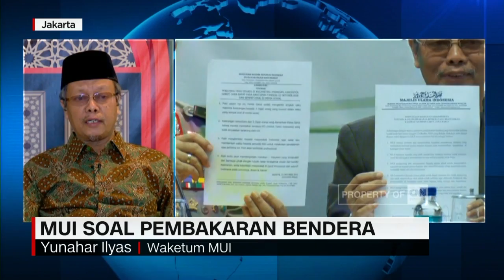MUI: Di Bendera yang Dibakar Tidak ada Tulisan HTI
Narasumber: Yunahar Ilyas - Waketum MUI

Viralnya video pembakaran bendera bertulisan kalimat Tauhid yang dilakukan kelompok Banser di Garut membuat sejumlah pihak bersuara. Majelis Ulama Indonesia menyatakan oknum  organisasi tersebut harus meminta maaf secara terbuka dan polisi harus tetap mengusut kasus tersebut di ranah hukum. Di samping itu, MUI meminta masyarakat menahan amarah agar ikut menyulut ke konflik horisontal.

Like & Follow Facebook:
CNN Indonesia

cnnindonesiatv